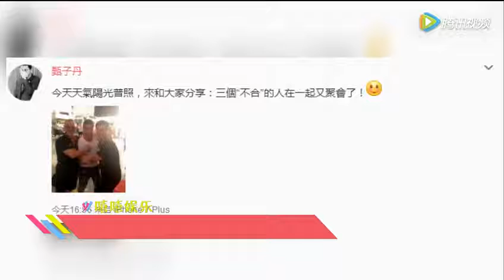甄子丹拥李连杰吴京合影 粉碎不合传闻